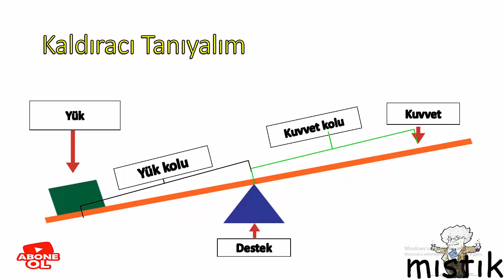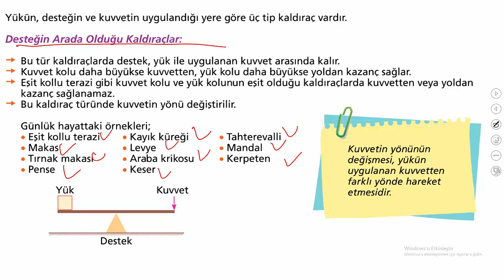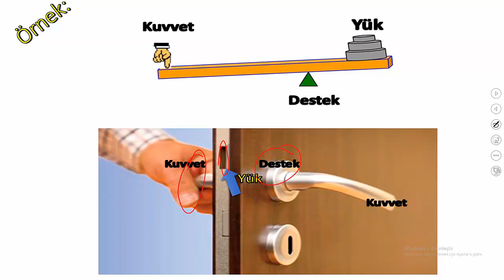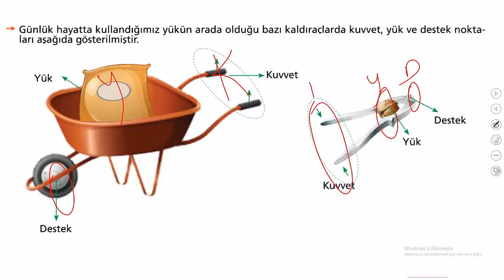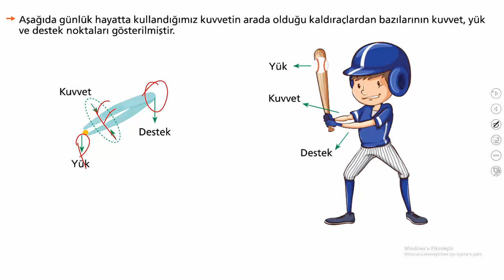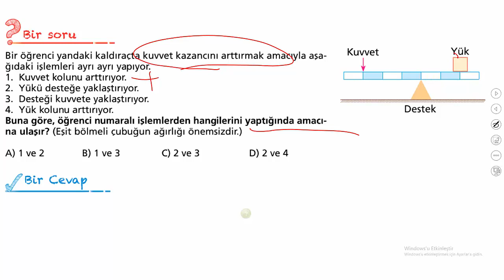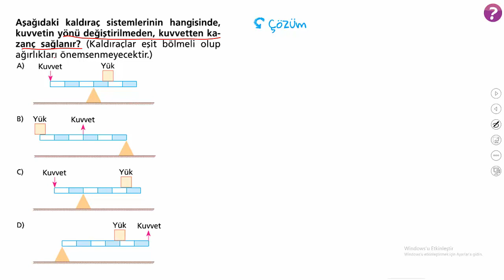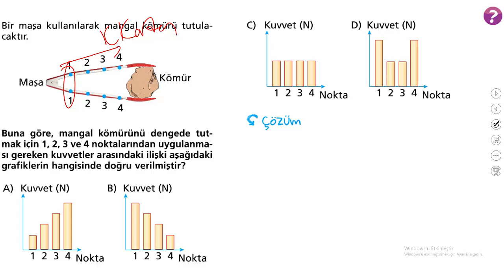8.SINIF KALDIRAÇLAR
8.SINIF FEN BİLİMLERİ KALDIRAÇLAR KONU ANLATIMI SORU ÇÖZÜMÜ. KONU ANLATIMINI İZLEDİKTEN SONRA SORU ÇÖZÜMÜ YAPINIZ. #8.sınıf, kaldıraçlar, lgsfenbilimleri lgs, kaldıraçlar, #8.sınıf